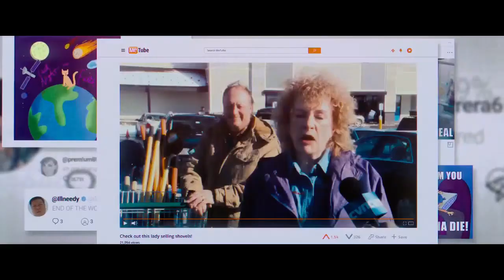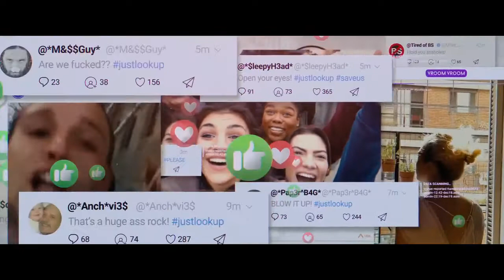NO MIRES ARRIBA (SOL PEREYRA NADIE TE PREGUNTO)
si les gusta denle like
comenta que te parecio el video.